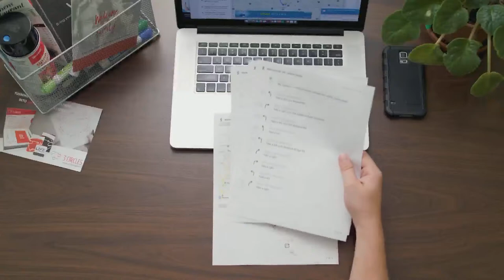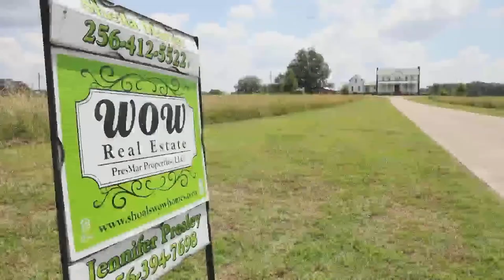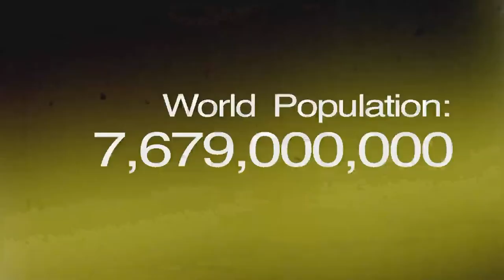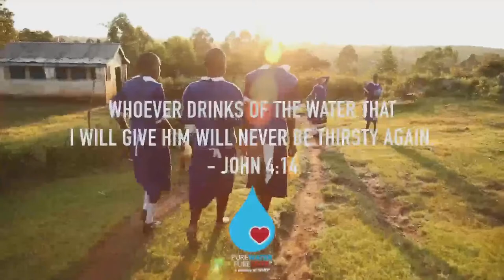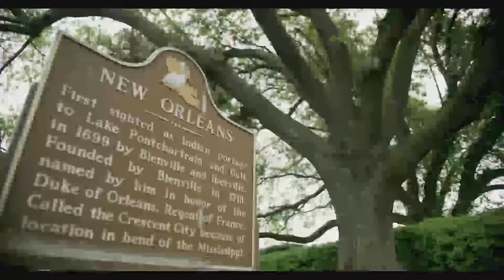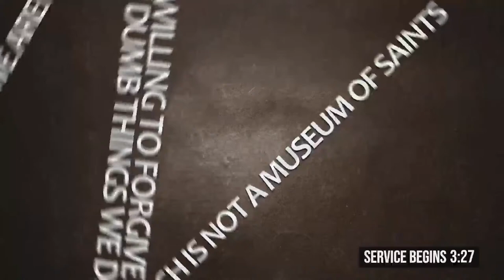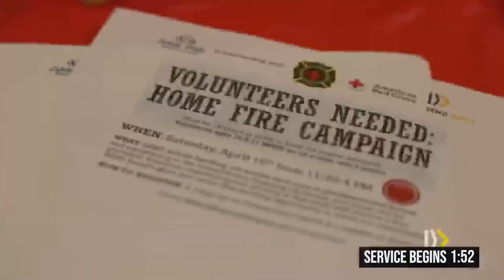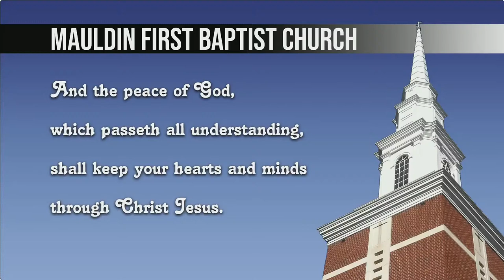Contemporary Worship Service - June 27 2021